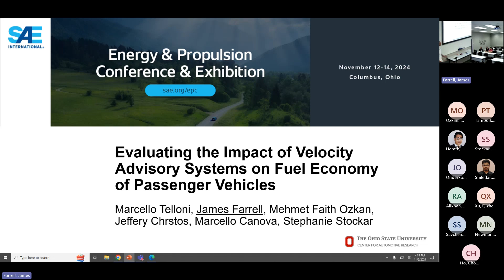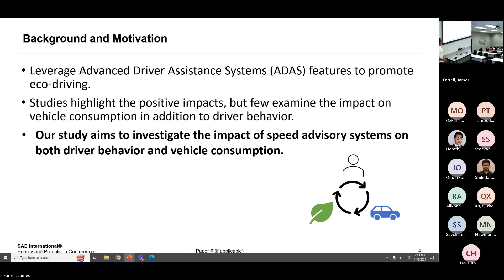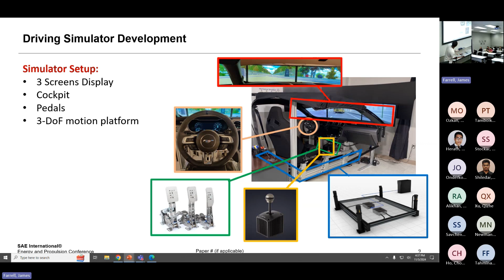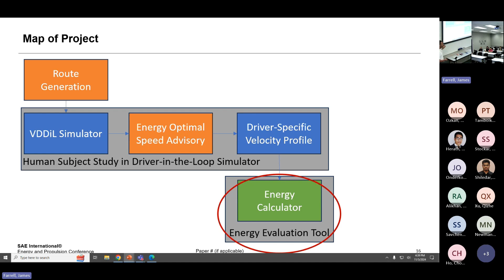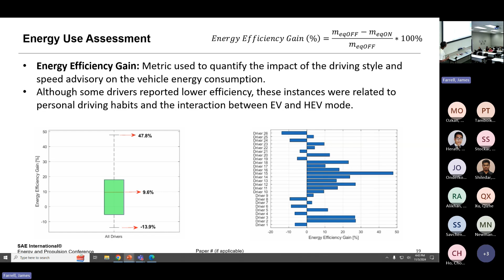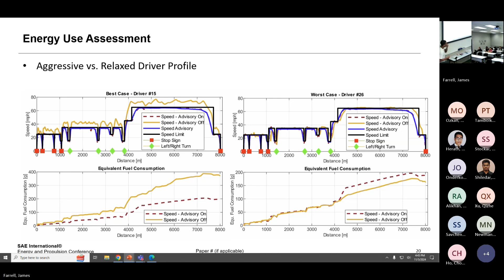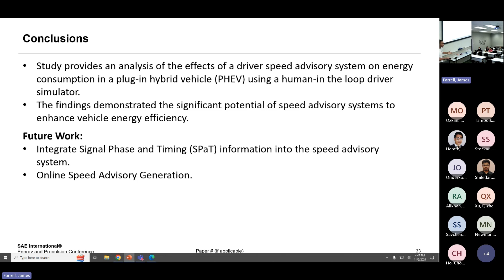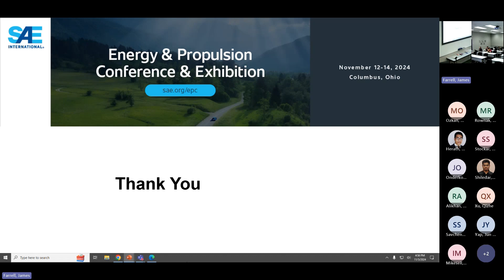CAR Research Seminar Nov. 5, 2024